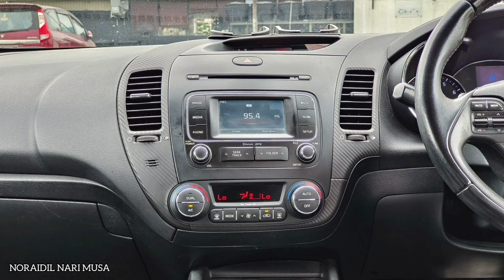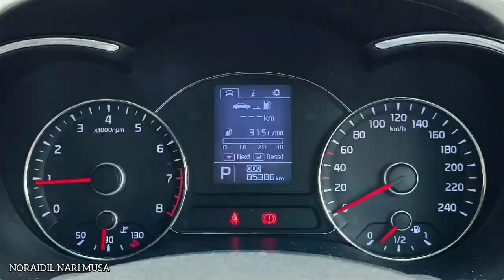KIA CERATO K3 1.6 2014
RM55000 OTR

𝙊𝙏𝙍 = 𝙎𝙞𝙖𝙥 𝙞𝙣𝙨𝙪𝙧𝙖𝙣𝙨 𝙍𝙤𝙖𝙙𝙩𝙖𝙭 𝙥𝙪𝙨𝙠𝙖𝙥𝙤𝙢 𝙨𝙚𝙢𝙪𝙖